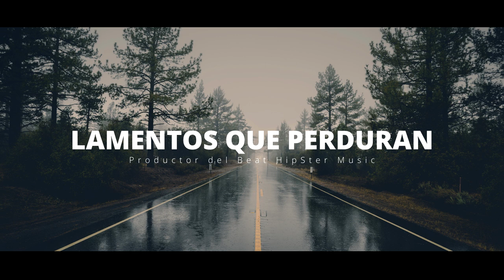Base De Rap | Lamentos Que Perduran | Instrumental De Rap Jazz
Si deseas hacer uso de este material, hazlo sin fines lucrativos y debes estar suscrito al canal, dejar un comentario y hacer mención a (Hip-Ster Music) como productor del beat.

IMPORTANTE no se puede registrar el beat o el tema que saques con este en distribuidoras digitales, de lo contrario recibiras una notificación de denucia.

Si deseas adquirir la licencia de este Beat, ponte en contacto conmigo al instagram.